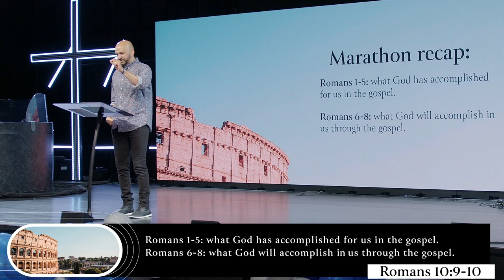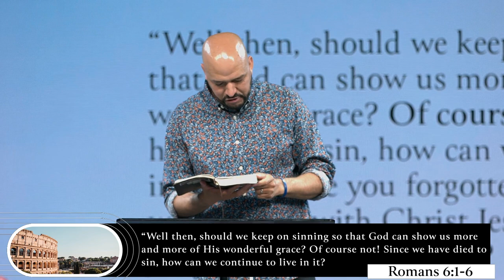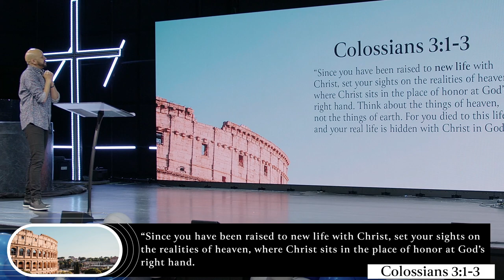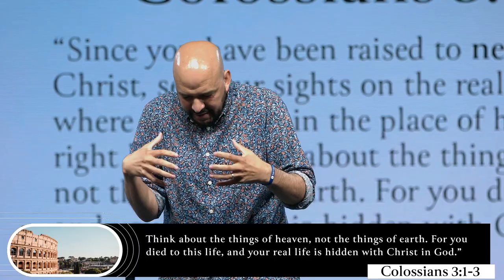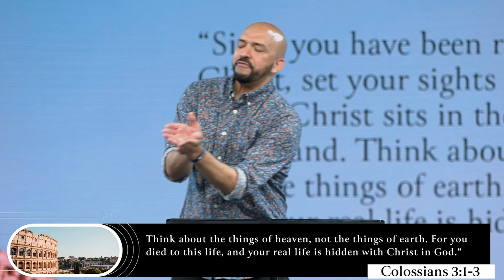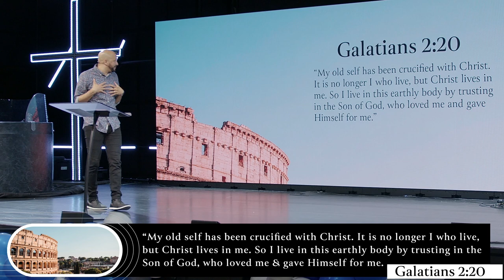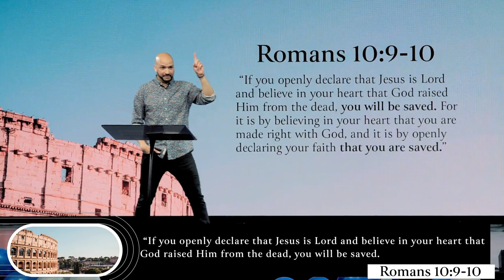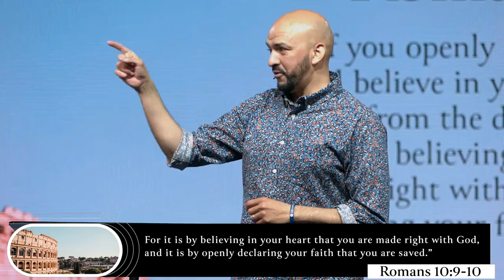Dying To Live. | Pastor Marco DeBarros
Grace empowers each of us to live in a new reality.

Our old life doesn't dictate our daily decisions anymore because it's dead.

God wants to change each of us from the inside out. In Romans chapter 6, Paul gives us a beautiful picture of the real meaning of baptism and what life with Jesus is truly all about.

NEXT STEPS
Have you made the decision to follow Jesus?  You may be wondering what is the next step on this journey.  for ways to get connected and learn more about what’s next for you!